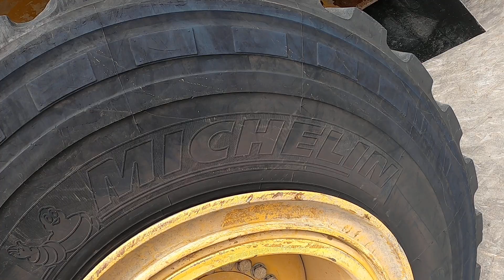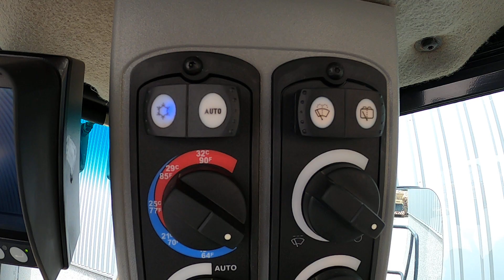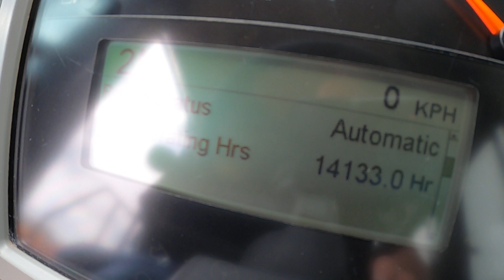Demonstration video Caterpillar 962K Wheel Loader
Caterpillar 962K Wheel Loader @deltamachinery278